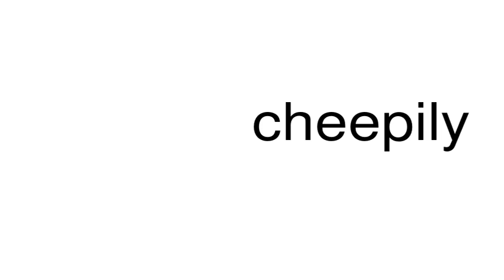How to pronounce cheepily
This is a satire channel. This is a satire channel. How to pronounce the word cheepily.